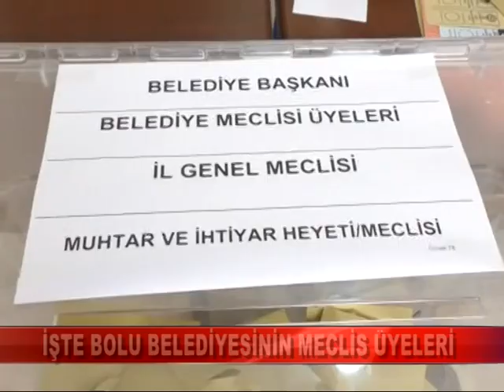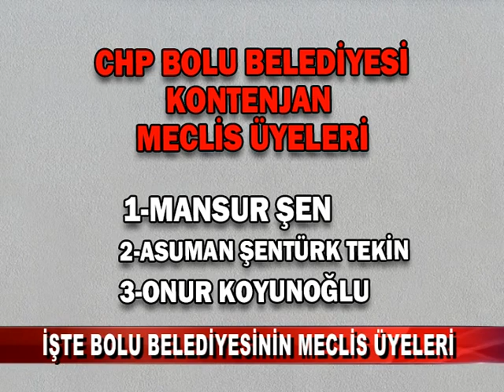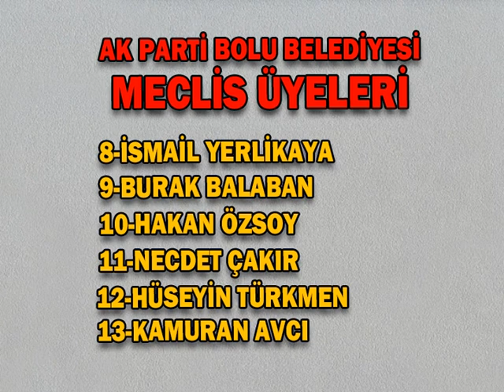İŞTE BOLU BELEDİYESİNİN YENİ MECLİS ÜYELERİ (01.04.2019)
Bolu’da tamamlanan yerel seçimlerden sonra kullanılan oy oranlarına göre, muhtemel meclis üyeleri listesi de belli oldu.